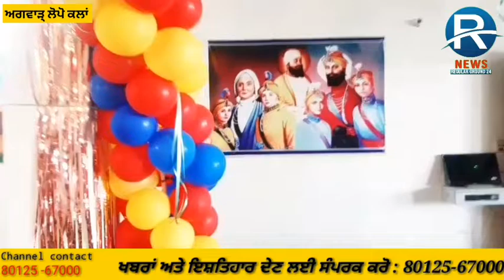ਸ੍ਰੀ ਭਗਤ ਰਵਿਦਾਸ ਮਹਾਰਾਜ ਜੀ ਦੇ ਪਵਿੱਤਰ ਜਨਮ ਦਿਹਾੜੇ ਨੂੰ ਸਮਰਪਿਤ ਸਮਾਗਮ ਕੀਤੇ ਜਾ ਰਹੇ ।। RG24 NEWS